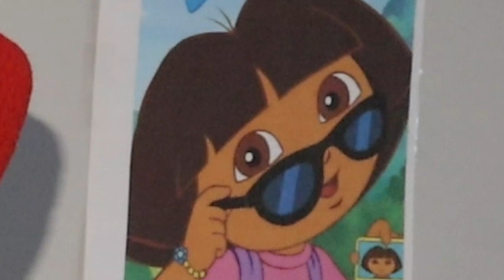CHICA GOT THE SQUAD TO JUMP ME!! | FNAF 1 (night 3)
YALL CHICA WAS SERIOUS ABOUT FIGHTING ME!!!

Hey, guys welcome to another video, today I finally revisit fnaf 1, I kinda took a break because I realized how hard this game actually is. I know y'all want the fnaf security breach gameplay, but I'm taking a small break, but for sure security breach content is coming soon.